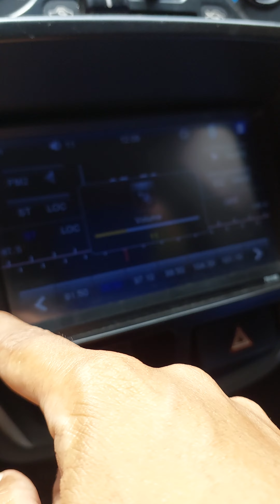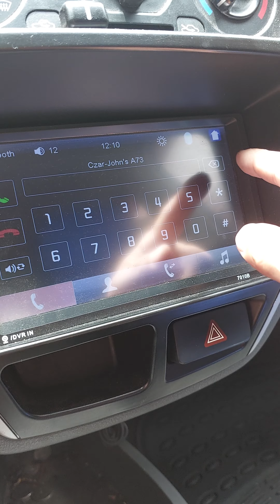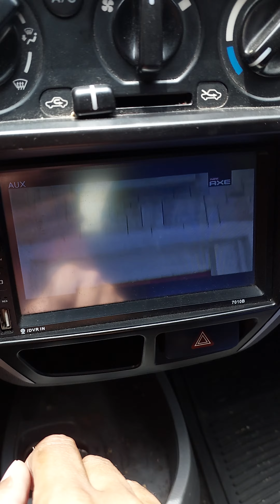April 14, 2023